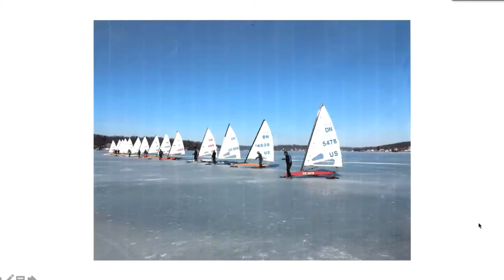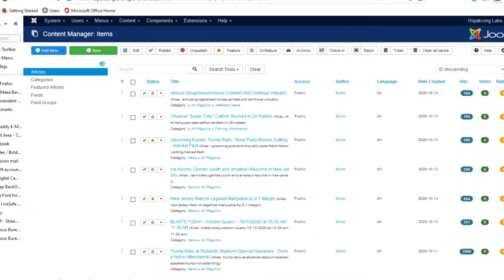Lake Hopatcong Commission - Ice Retardants – Pose Dangers to Winter Activities:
The Lake Hopatcong Commission held its standard monthly meeting on 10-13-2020 and included an update on the ongoing Ice retardant project for methods and technologies used. They are still working on modifying Hopatcong’s Ordnance as guidance for the other towns.